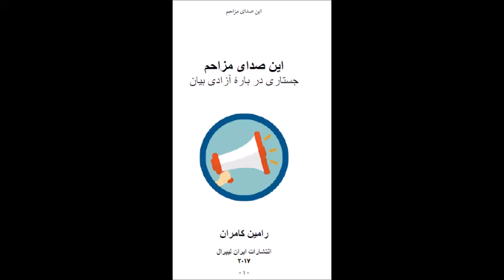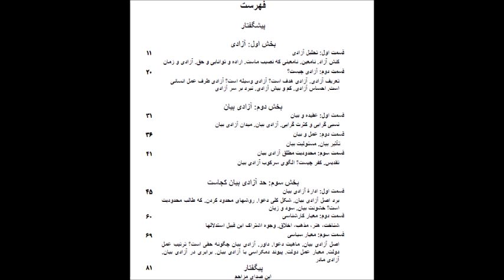کتاب صوتی "این صدای مزاحم، جستاری درباره آزادی بیان" نوشته رامین کامران قسمت 9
Ramin Kamran Audiobook: In Sedaye Mozahem, Jostari Darbareh Azadi Bayan- Part 9